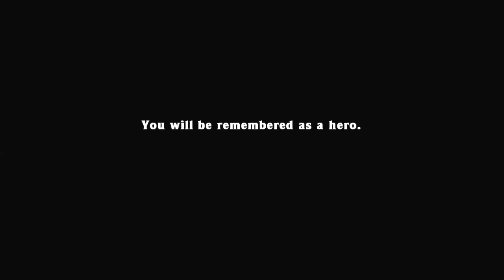Max Any% 2:23.071